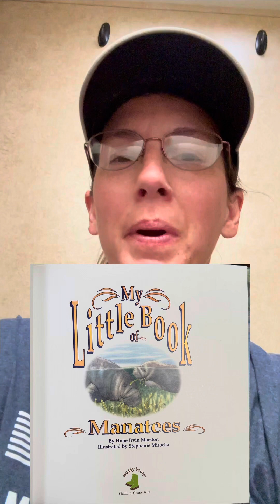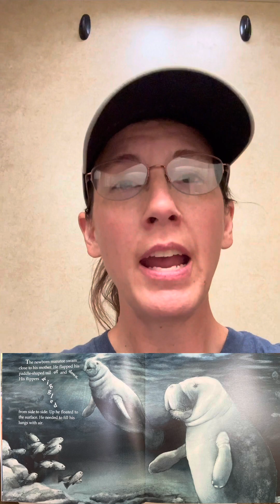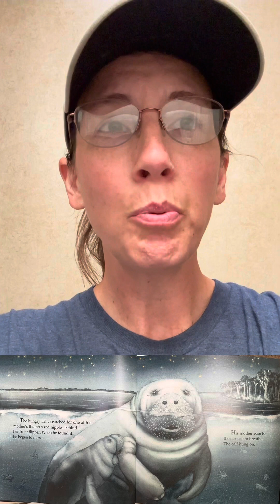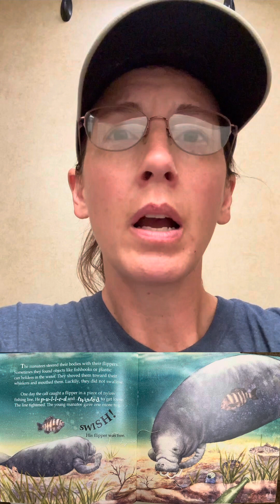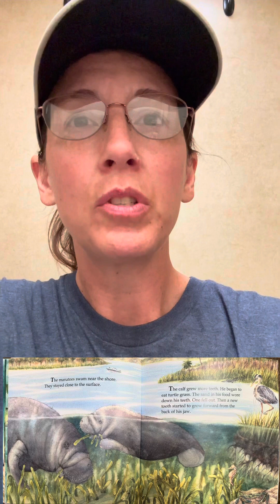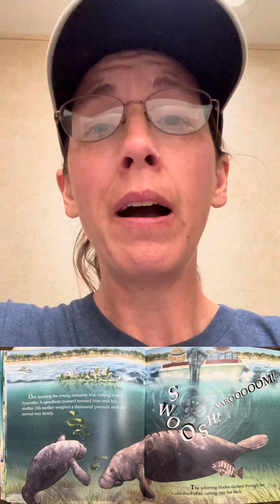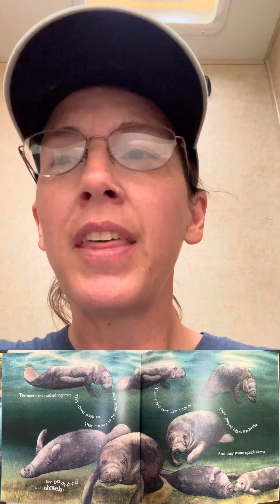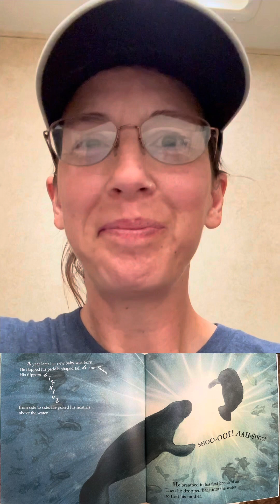My little book of manatees written by￼ Hope Irvin Marston Illustrated by Stephanie Mirocha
My Little Book of Manatees By Hope Irvin Marston Illustrated by Stephanie Mirocha read by me for my granddaughter.